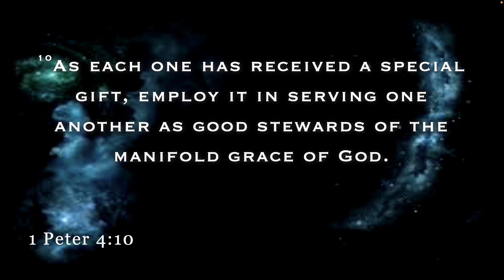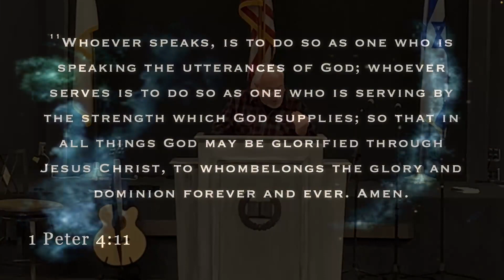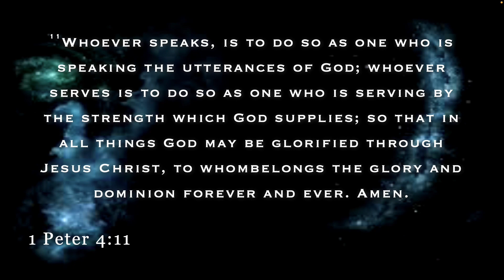A plan for action part 4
Pastor Dee Cairoli
Part 4 in the series A plan for action
Check us out on Facebook at Roosevelt Christian Assembly